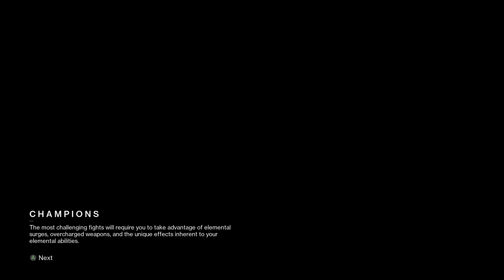Destiny 2 - Guardian Games Competitive Strike Playlist Week 1: Hypernet Current - 268k Platinum Run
In these 3 weeks of strike scoring playlist, there will be a main strike. Here's the one from Neomuna as we achieve platinum. I'll do week 2 next week. Enjoy!